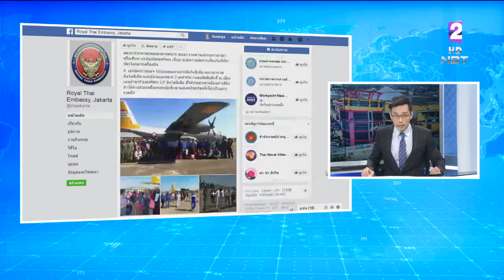ช่วย 30 คนไทยออกจากเมืองปาลู ปลอดภัยจากสึนามิอินโดนีเซีย อีก 2 คน สมัครใจอยู่ในพื้นที่ต่อ